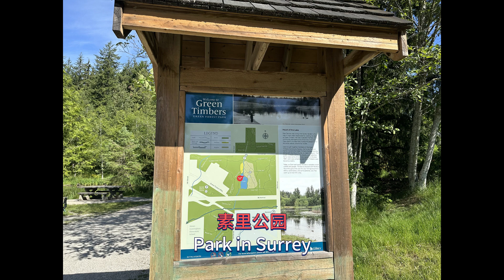Green Timbers Urban Forest Park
Green Timbers Urban Forest Park , 加拿大素里公园夏日风景